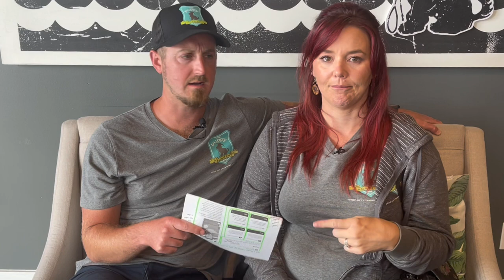Ask A Puppy Trainer Show Episode #101: Why You Need To Stop Pulling Things Out Of Your Puppy’s Mouth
There’s nothing faster than a puppy grabbing something that they shouldn’t off the ground 🫣 The instinctual reaction for us is to usually yell for them to drop it, run to them and try to yank it from their mouth immediately before they can swallow it and it’s gone for good
Despite this natural reaction, especially if what our pup grabbed could be harmful for them, there’s reasons why pulling things from your puppy’s mouth isn’t always a good idea.

In Episode 101 of the Ask A Puppy Trainer Show, Bethany and Sparky share what to do if your puppy grabs something they shouldn’t and how to teach your puppy not to go after things that are tempting for them.

Want to jump ahead to any of the sections below?
0:00 - Introduction
0:32 - How long should you let your puppy cry in the crate?
4:04 - How to teach a 5-month-old puppy not to eat everything he finds
9:09 - What's the maximum walk time for a 4-month-old Pit-Rottie mix?
16:25 - How to train a 1-year-old and 5-month-old Siberian Husky not to escape their crates
28:09 - How to get the puppy not go for their leash when working with treats
29:12 - How to train 2 puppies from the same litter at once
30:30 - How to stop a Yellow Lab puppy from doing air chomps for attention and biting the kids during play
31:44 - Using bark collars and e-collars for a service dog

Looking for even more puppy training help but don’t live near us? Join our The Puppy Academy Online School!

Get training tips delivered right to your inbox!